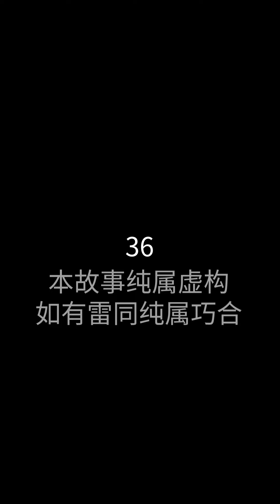全網首發【仙人之上】第36集：姜雲天尊再入輪迴重新修仙，大夏國怕是百年不得太平！抖音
1080p無水印原片已經發布，兩小時帶你觀看全集~

劇名：《仙人之上》
總集數：81集 目前81集已經完本寫完
版權情況：已做版權登記
片長：1-2分鐘1集